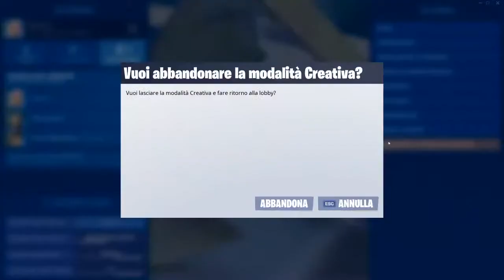Live streaming di tommaso bianchi